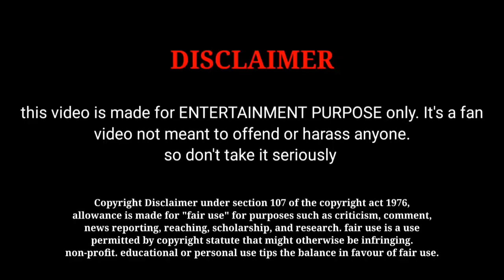Jailer Vs Jawan Movie Comparison | 4 day Box Office Comparison | Rajinikanth | Shah Rukh Khan